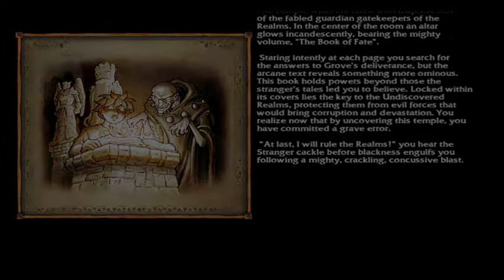Fate - Undiscovered Realms - 1 - Will you tempt Fate?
Hello everybody and welcome to a new project! I played this a lot and think its a very unique game. This is a Fate game, the second in the series.